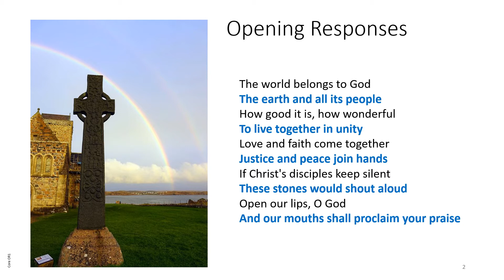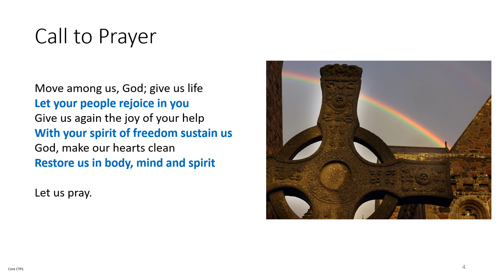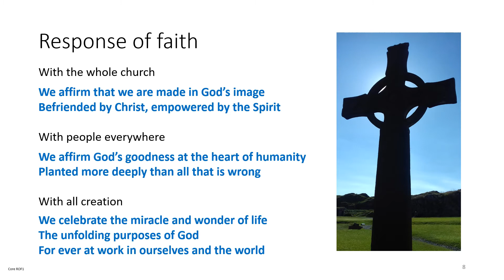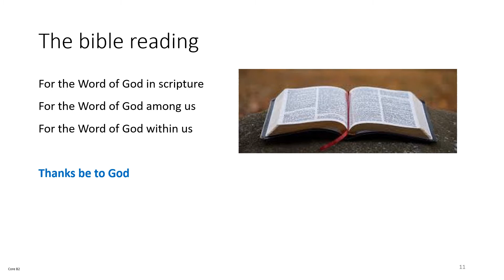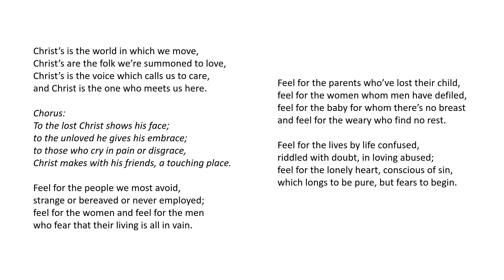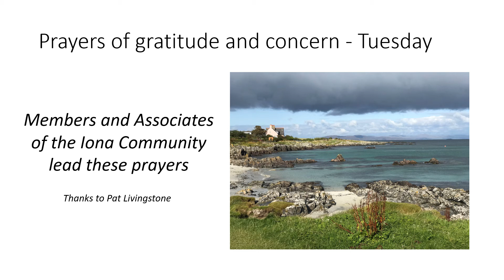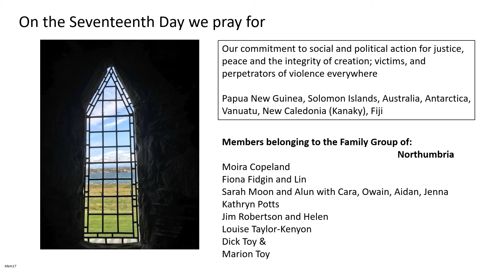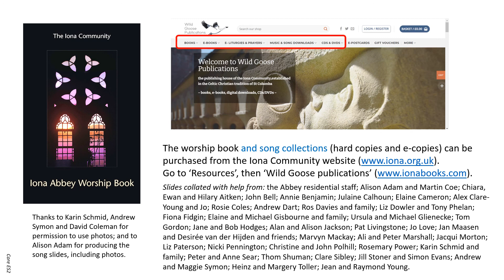Morning Worship with the Iona Community Tuesday 17th August